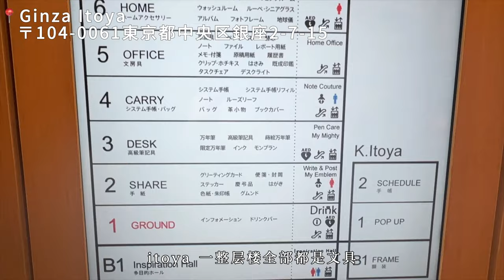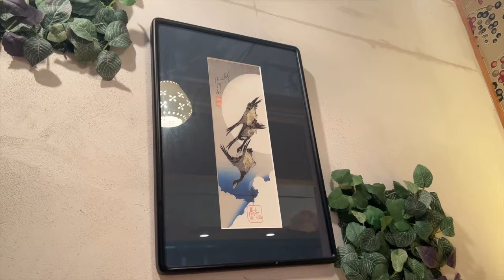东京VLOG｜银座逛街去哪里🛍️好吃好逛的店🥐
回国出差前的银座逛吃记录🛍️，
好吃好玩又好买，好心情拉满
和姐妹们一起云逛街，看看我都买了什么吧~
1⃣️ bills 銀座
靠预约才能吃到的餐厅，还是很值得的～
2⃣️HILLS AVENUE
超爱的手工制鞋店，妈妈也种草的程度🌱
 3⃣️銀座風月堂
回国伴手礼系列，是很精致不出错的选择
4⃣️Ginza Itoya
文具控天堂，12层楼满足你的一切想要🖋
5⃣️銀座三越百貨店
超爱逛的商场之一，也有很多特色伴手礼，小伙伴们别错过～
6⃣️Johan 面包
一家百吃不厌的店，面包脑袋们看过来🥐
7⃣️銀座鴨そば 九代目けいすけ 銀座店(银座鸭肉荞麦面）
随缘进的一家面店，竟然超高评分，惊喜推荐🙋